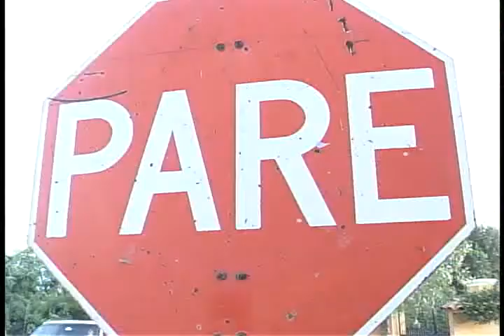MUJER COLISIONÓ SU VEHICULO CON UN TREN.flv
Con lesiones de carácter leve resultó una mujer de cincuenta años de edad, luego que la noche de este jueves colisionara el vehículo que conducía con un tren metalúrgico en el cruce ubicado en la comuna de Panquehue.